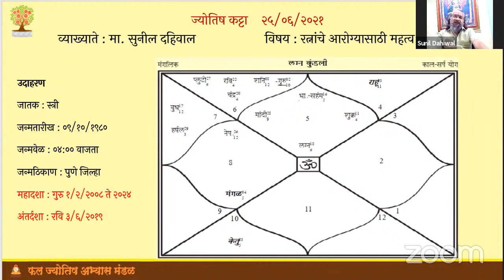रत्नांचे आरोग्यासाठी महत्व | सुनील दहिवाल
सुनील दहिवाल
फल ज्योतिष अभ्यास मंडळ संस्थेचे विद्यार्थी असून 2001 पासून संस्थेमध्ये ज्योतिषशास्त्रातक चा अभ्यास घेत आहे.  21 जानेवारी 2007 रोजी ज्योतिष ज्ञान गंगा केंद्र म्हणून प्रत्यक्ष वर्ग परभणी येथे चालवत आहेत 1990 पासून सोन्या चांदीचा व्यवसाय करत असताना रत्नांची आवड निर्माण झालीव आज गेली 34 वर्षे उत्तम प्रकारे रत्नपारखी आहेत.